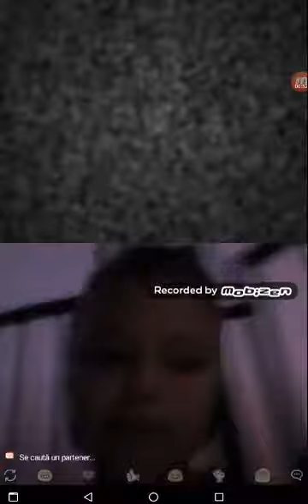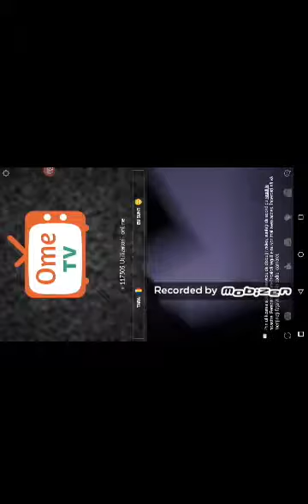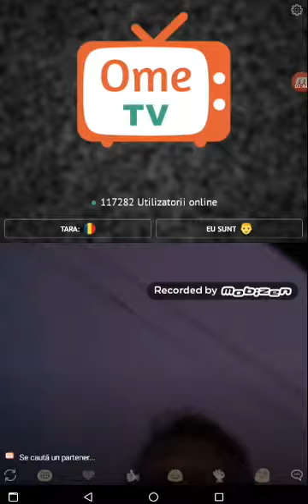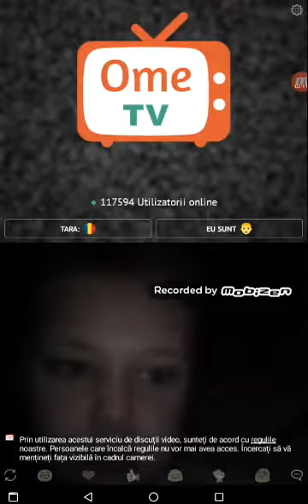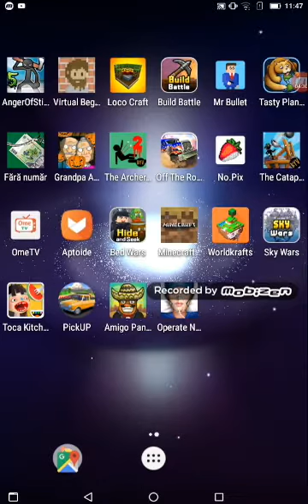Am vorbit cu oameni pe lume tv